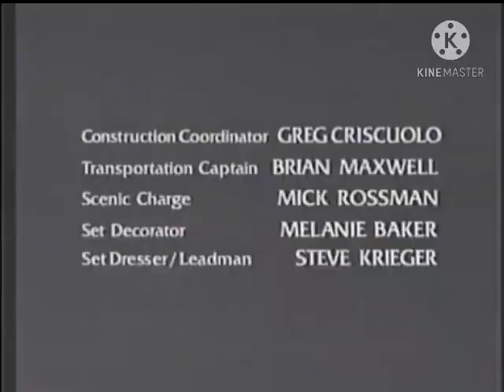Wolf Films USA Studios Universal Television cut Long Version logos (2001)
taken from L&O:SVU